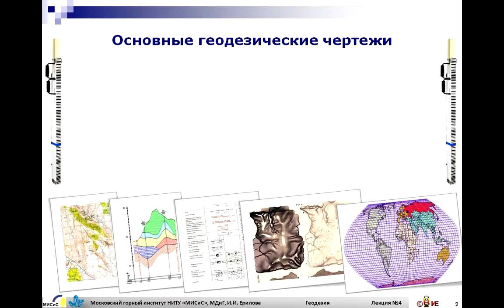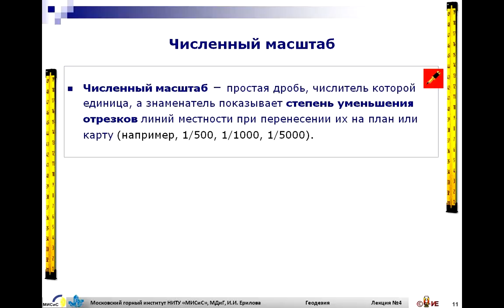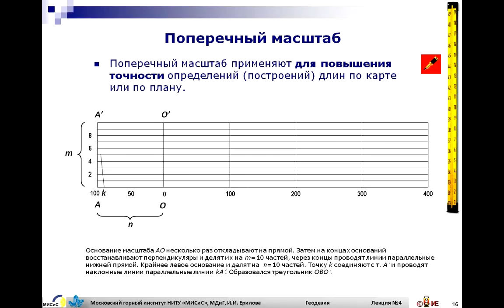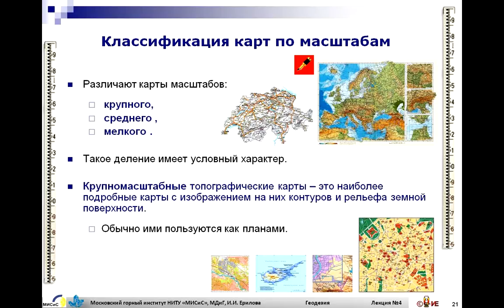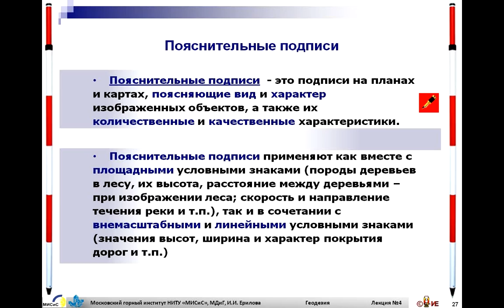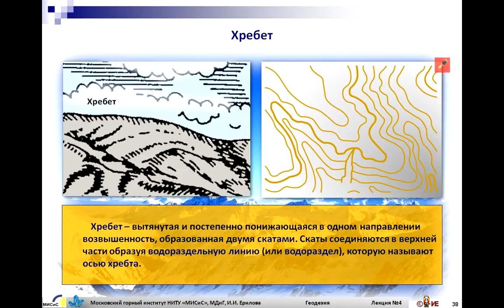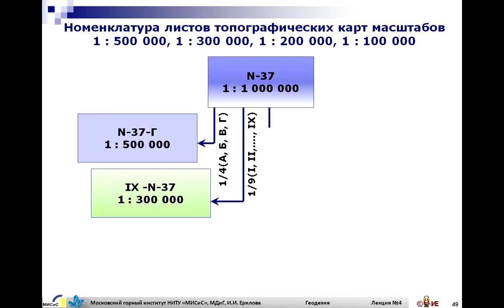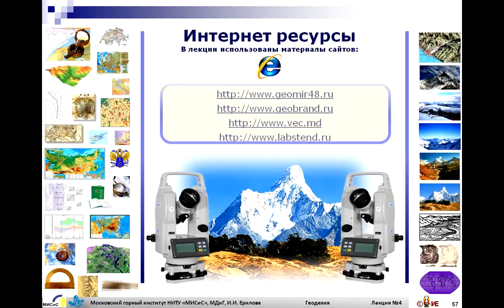Геодезия 2015 Видеолекция №4 Основные геодезические чертежи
Курс из 15 видеолекций по дисциплине "Геодезия" для студентов МГИ НИТУ "МИСиС". Лекция №4: "Основные геодезические чертежи". 2015 год.